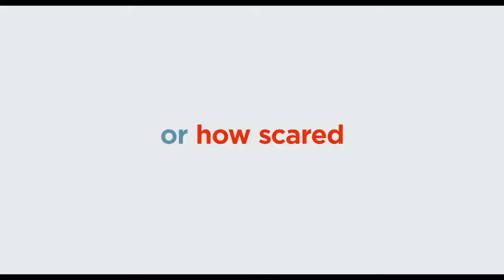Illumination Presents: The Secret Life of Pets 3 | Trailer 3 | Only in Theaters July 1